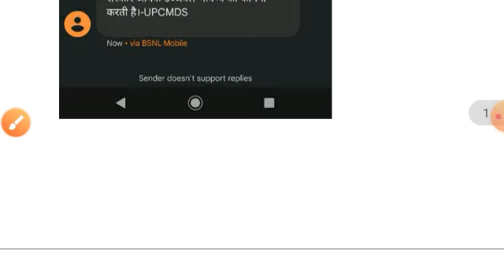UP Free Smart Phone/Tablet | अपना status कैसे देखें(B.Ed) | Tablet कब तक मिलेगा | The Perfect Study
Our focus:- CTET, UPTET, SUPER-TET Other Teaching Exams, SSC & Other Exams, Notification and Update

Keep supporting:)